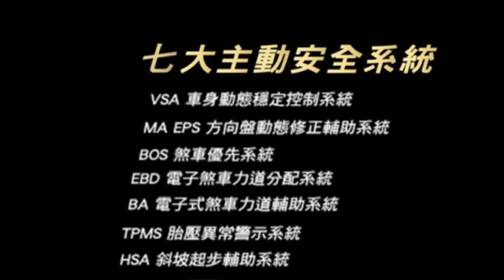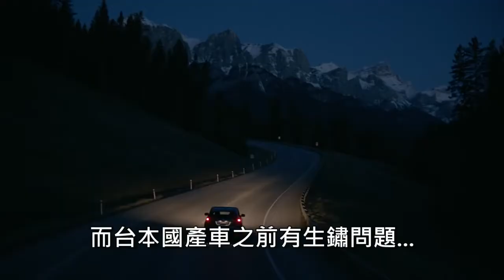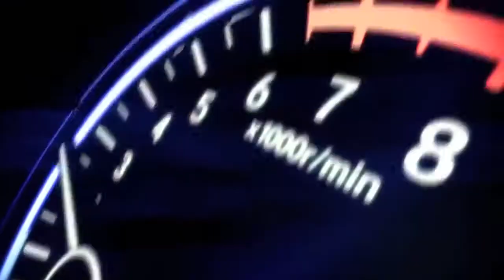Honda HRV Production